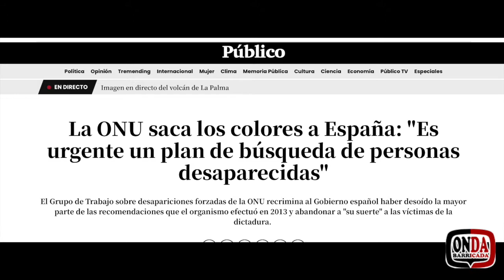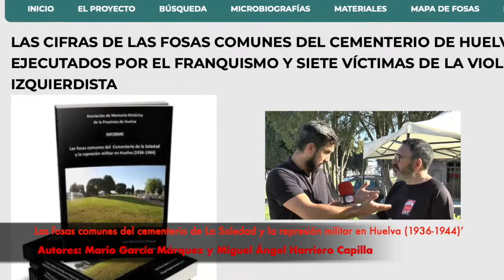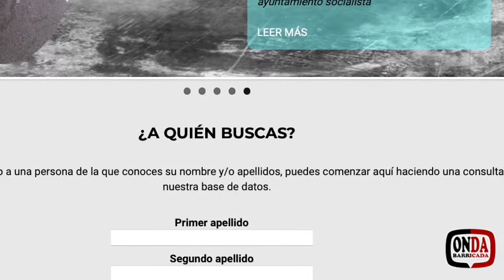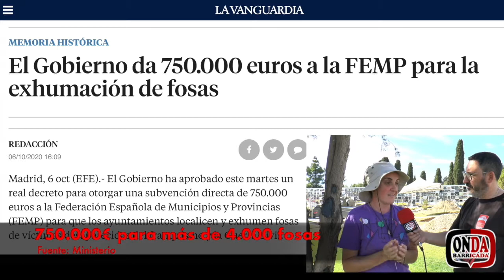Onda Barricada 155: Desenterrandola Memoria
Huelva, Cementerio de la Soledad, hasta allí nos hemos trasladado para hacer un nuevo programa de Onda Barricada. El objetivo: mostrar una excavación de una fosa y hablar de Memoria Histórica con personas expertas en la materia.

Al equipo de este programa nos ha encantado realizar este programa para tratar de apoyar la labor que se hace, desde los espacios memorialistas, para sacar a la luz toda la oscuridad que se esconde bajo tierra y que impide que personas no puedan descansar en paz al saber que tienen familiares bajo tierra en lugares desconocidos.

Queremos rendir un homenaje a todos y todas las que no se han rendido décadas después y siguen luchando por recuperar los cuerpos de los asesinados. Igualmente queremos reconocer la labor que se hace por todo el equipo del proyecto que actualmente ha logrado registrar a más de 100.000 personas en sus bases de datos. Os recomendamos que le echéis un vistazo.

Como siempre hacemos una reflexión y esta nos lleva a plantearnos algo que hemos dicho en el programa: con cada fosa ¿abrimos o cerramos una herida? ¿Tu qué opinas?

Esperamos que te haya gustado el programa y que comentes y lo compartas.

Buenos días, buenas tardes y buenas noches amigos ondarreños y ondarreñas